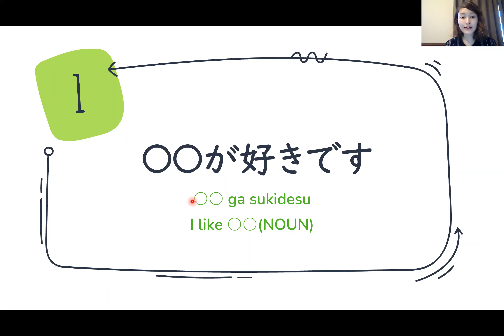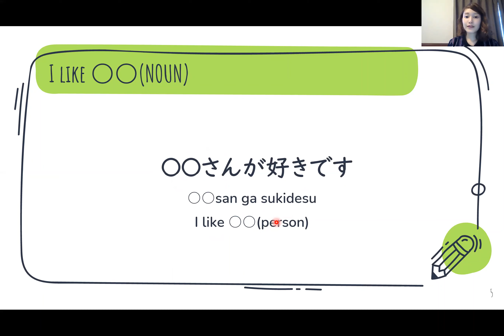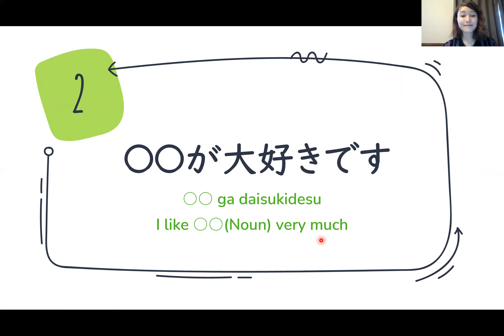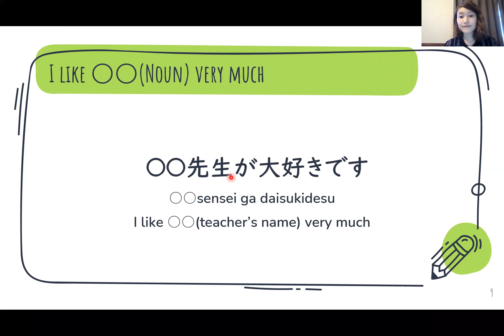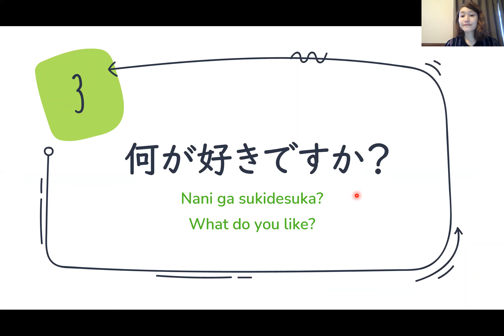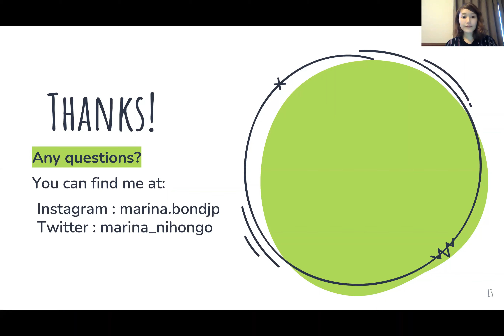You can say what you like 好きなものが言える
Goal : You can say what you like in Japanese